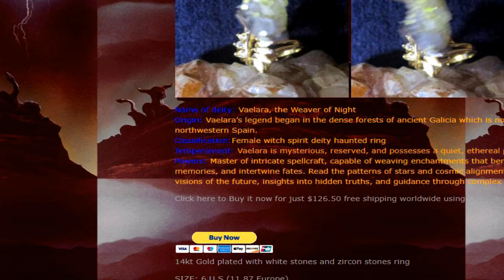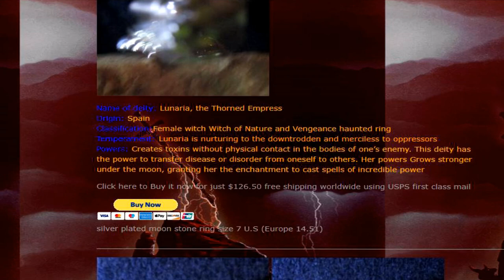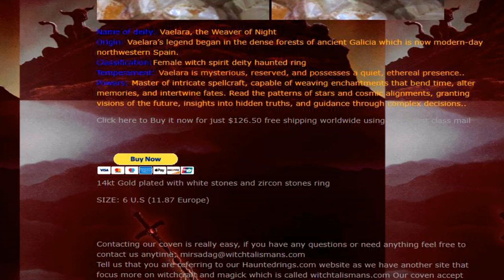powerful witch enchanted offerings hauntedrings.com unlock powers with these rings witchtalismans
"Welcome to Haunted Rings dot com, your gateway to magickal artifacts. These rings and pendants, were spell cast by Witch talismans Sisters of the North, and are vessels for powerful deities. Each piece is imbued with ancient rituals to ensure their sacred energies are protected and never misused."

"To discover your destined offering, follow this simple ritual:
Between 11:30 PM and 3:45 AM, recite the deity's name three times while gazing into a mirror.
Before sleeping, visualize the vessel and recite the name again.
In dreams or waking moments, the deity will reveal themselves through sounds, whispers, or sensations. Trust these signs to know if you’ve been chosen."
"Let’s explore some of the extraordinary offerings waiting for you:

Lady Beatrix
A benevolent European witch deity skilled in love spells and White Magick. Perfect for reuniting lovers and strengthening relationships.

Zenobia the Infernal
From Istanbul, this powerful fire witch ensures successful spells that call upon elemental flames.

Cinzia
A Roman spirit of magick, specializing in potions, divination, and astral projection. She brings abundance and guidance to her keepers.

Lunaria, the Thorned Empress
A Spanish witch of nature and vengeance. Under the moon’s power, Lunaria casts incredible spells, transfers disease, and protects the oppressed.

Vaelara, the Weaver of Night
Hailing from ancient Galicia, this ethereal deity weaves enchantments that bend time, alter memories, and guide seekers through cosmic visions."

"Each of these unique vessels are available for just $126.50, with free worldwide shipping. Sizes and styles vary—choose the one that resonates with you."

"Have questions or need guidance? Be sure to mention Haunted Rings dot com, or visit our main website Witchtalismans dot com for more on witchcraft and magick."

"Step into the world of ancient magick and claim your connection today. Visit Haunted Rings dot com your destiny awaits."

Unlock the ancient power of witchcraft with enchanted treasures from Witchtalismans Sisters of the North, now available on hauntedrings.com